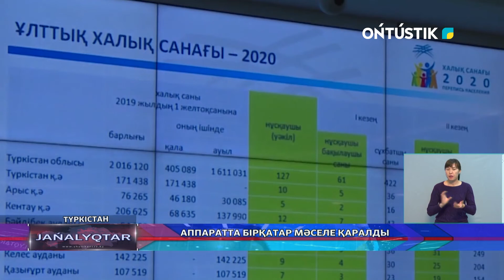СУ ТАСҚЫНЫНАН КЕЛЕР ҚАУІП ЖОҚ